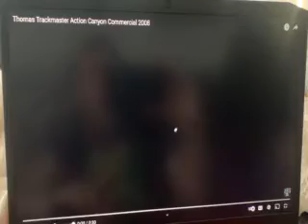TRACKMASTER THOMAS AT ACHTION CANYON CHAMERCIAL 2008